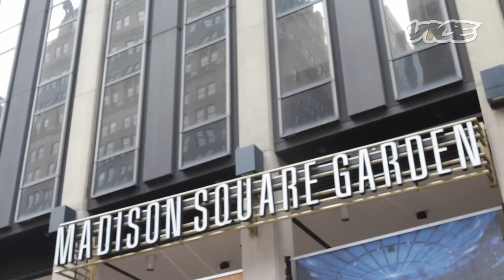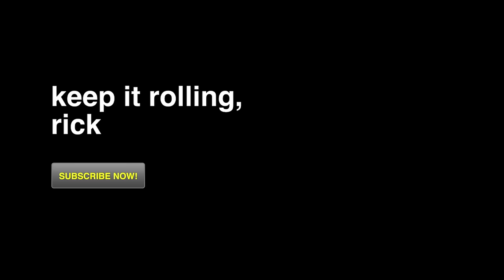Westminster Dog Show... On Acid!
The Westminster Dog Show is a hellscape packed to the gills with Midwesterners and dogs who receive more attention and have better lives than at least 40 percent of the world. The amount of misplaced love and resources funneled into these pooches on a daily basis is enough to make a stone-cold sober person uneasy. But recently I discovered that being thrust into the middle of the whole ordeal, while tripping acid, is a great way to kill an afternoon.

0:15 Taking Acid
3:00 Arrive at Dog Show
3:45 Meet the Contestants
7:55 Takeaways